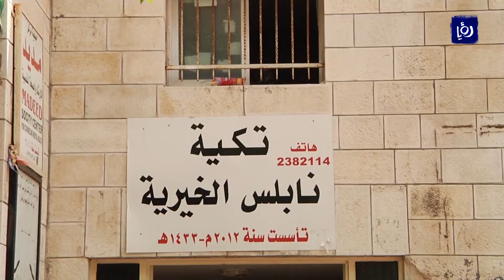تكية نابلس توزع أكثر من الفي وجبة افطار يوميا للمحتاجين - (12-6-2018)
تكيةُ نابلس في الضفةِ الغربيةِ المحتلة أحدُ مشاريعِ لجنةِ الزكاةِ الخيرية في المدينة، تَنشَطُ بشكلٍ أكبرَ خلالَ شهرِ رمضانَ المبارك، و تُقدِّمُ فيه يوميًا ما يقاربُ ألفيّ وجبةٍ للأُسرِ المحتاجةِ بجهودِ المتطوعينَ فيها.